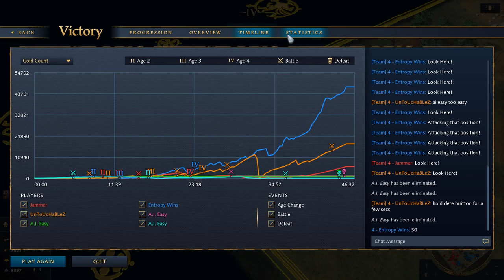Discovering Age of Empires 4 with Jammer and Untouchablez